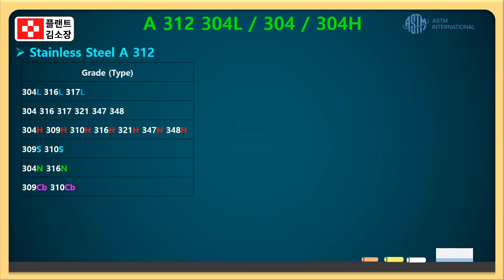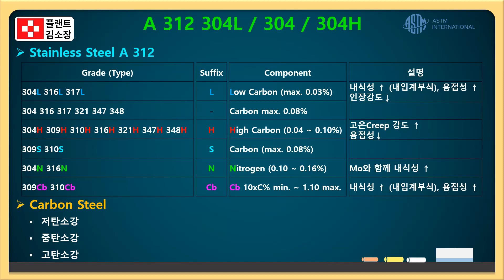🎥【플랜트 교육】스테인리스강 304L, 304, 304H 차이점! 초간단 정리 (2분 순삭🔥) | Stainless Steel Grade 완벽 비교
📌 스테인리스강 304L, 304, 304H 차이점! 딱 2분이면 완벽 정리됩니다.
현장에 꼭 필요한 재료 선정 노하우, 플랜트/배관/용접 실무자 필수 시청!

🧪 왜 탄소 함량이 중요할까?
304L: 탄소를 낮춰 용접 후 입계부식 방지에 탁월! (예: 화공 플랜트, 클린룸)
304H: 탄소를 높여 고온강도 강화, 고열 부품에 적합! (예: 고압 증기라인)

🌍 실제 산업 현장 적용 예시
304L: 배관, 저장탱크, 압력용기, 위생설비
304: 일반 구조물, 인테리어, 주방설비
304H: 고온배관, 열교환기, 고압 보일러

플랜트·화공·건설·배관·용접 산업 종사자
스테인리스 재료 선택이 고민되시는 분
해외 현장 설계 사양 해석이 필요한 분

💡 304 / 304L / 304H 스테인리스강 차이, 이렇게 외우세요!

304는 가장 기본형 스테인리스강으로, 다양한 산업 분야에서 널리 사용됩니다.
304L은 여기서 탄소 함량을 낮춘 버전으로, 용접 후 입계부식에 강한 특징이 있어 화학 플랜트나 야외설비에 적합합니다.
반대로, 304H는 탄소 함량을 높인 강재로 고온에서도 강도와 내구성이 뛰어나 보일러나 고온배관에 많이 쓰입니다.

쉽게 말해,
👉 304는 일반용,
👉 304L은 용접용,
👉 304H는 고온용입니다!

🎓 정리 한마디
👉 304는 기본형, 304L은 용접용, 304H는 고온용!
✅ 플랜트 엔지니어라면 필수로 알아야 할 기본 상식입니다.

📢 댓글로 현장 경험도 함께 공유해주세요!